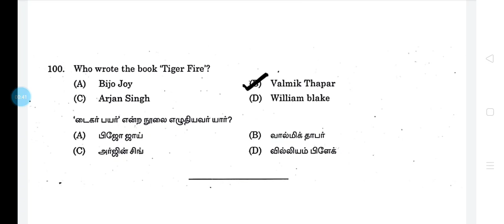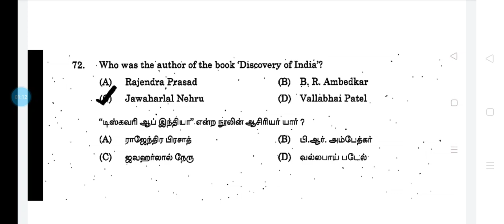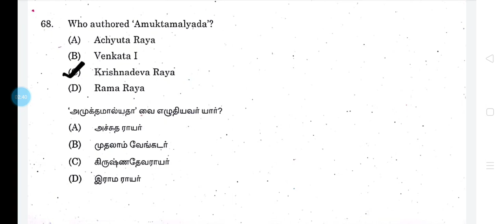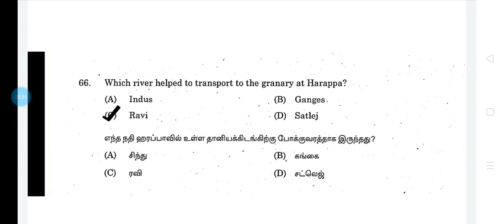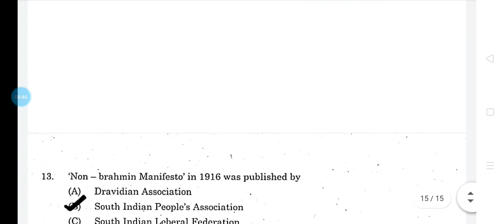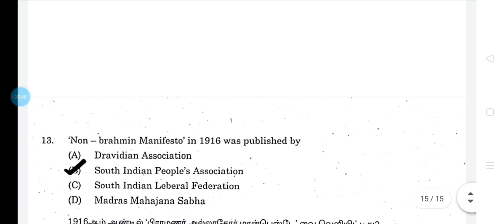History previous years questions #